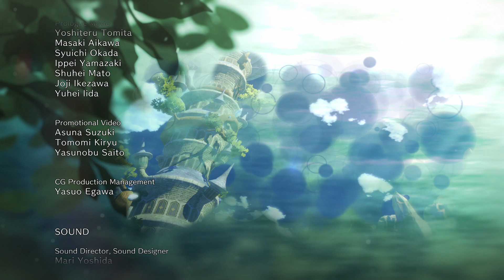Let's Play | Atelier Ryza: Ever Darkness & the Secret Hideout Part 21- Finale: Past the Present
Part 21 of my Atelier Ryza: Ever Darkness & the Secret Hideout let's play series.